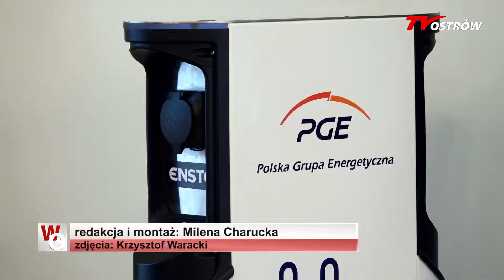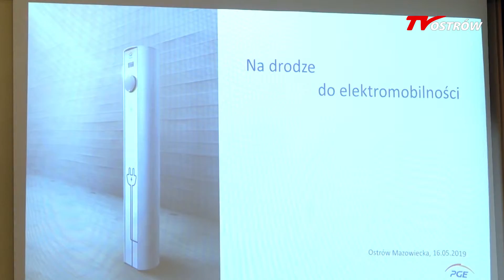Rozwój elektromobilności w Ostrowi 2019